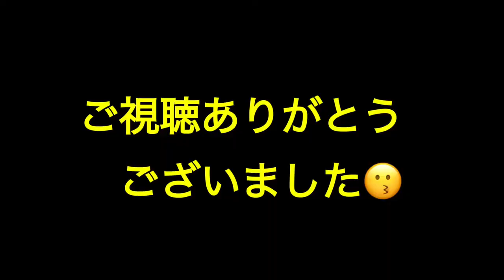【羞恥心】100男気合戦！！※罰ゲームあり 41/100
【one hundred】
100連続で動画内容が100に関わる内容になります。もしくは題名に100が入ります。なぜ100かは縁起がいいとか、満点だからとか、区切りがいいとか、100と言う数字がよく使われるとか、たくさんありますが、やりたいからやる！それだけです！というわけで100本何卒宜しくお願い致します！

さとーこうすけ（さとこー）
秋田県秋田市出身1991年4月30日生まれ。
【秋田のお笑い芸人】Show Me所属
・血液型A型
・尊敬する人物　チャップリン
・好きな芸人　爆笑問題
・好きな役者　松田優作
・好きな歌手　サザンオールスターズ
・趣味　競馬
・小学校〜高校まで野球部
・日本映画学校卒業